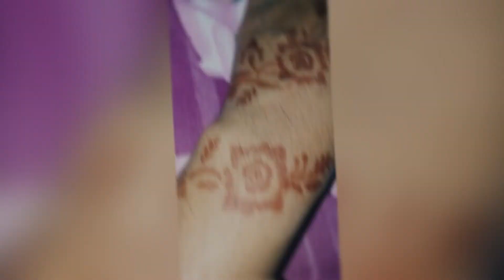Henna Stencils Review / insta @lisha_henna /